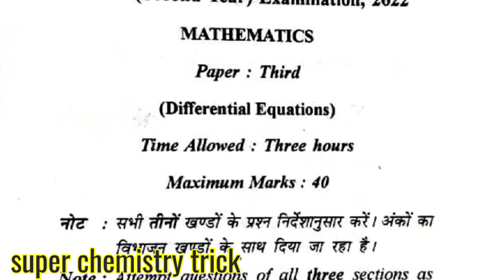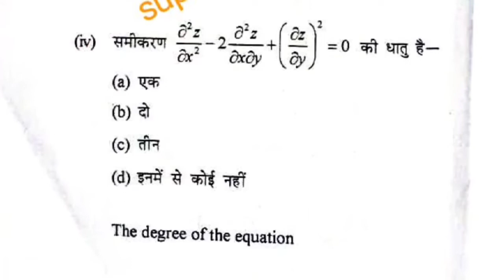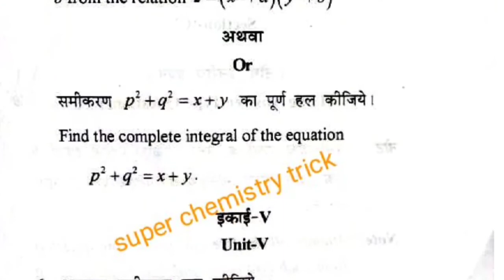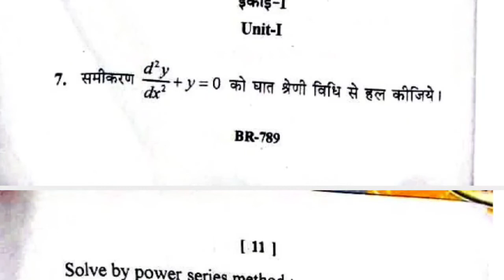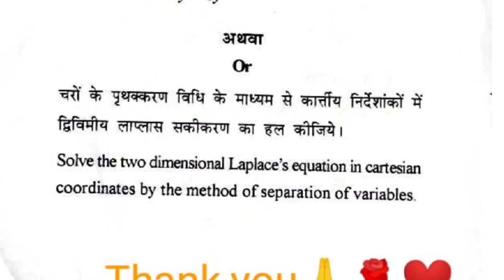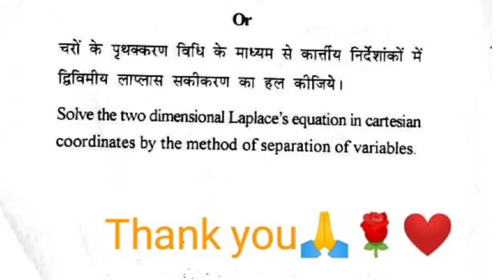Mathematics B.Sc2nd year Examination paper 2022/Differrnrial Equations/ Maths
B.Sc 2nd year Mathematics Examination paper 2022
B.Sc 2nd year Chemistry /  अकार्बनिक रसायन

Sonam Jain
धन्यवाद 🙏mathamatics